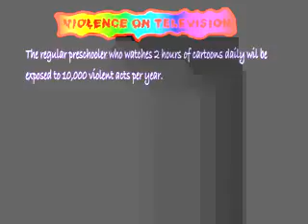not a game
anti violence